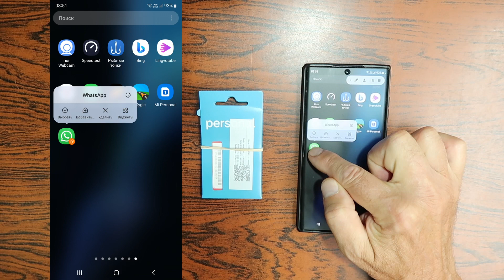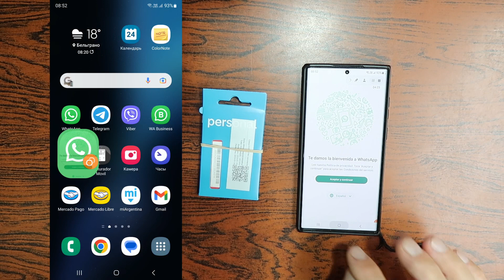📲 ¡Cómo Tener HASTA 4 WhatsApp en UN SOLO TELÉFONO! 🚀 ¡Te SORPRENDERÁS!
¡Hola amigos de Dacros Tech! 👋 Hoy te traigo un TUTORIAL que no te puedes perder: ¿Sabías que puedes tener hasta CUATRO cuentas de WhatsApp en UN solo teléfono? 😱 Sí, lo leíste bien. 📲 En este video te explico paso a paso cómo hacerlo, sin complicaciones y de manera rápida. Ideal si tienes un negocio o varias líneas de WhatsApp. ¡Ya no más cambiar de teléfono! 🚀 Además, esto también aplica para Telegram y otras apps. ¡Te vas a sorprender! 👍✨